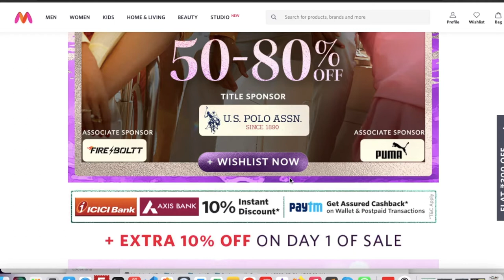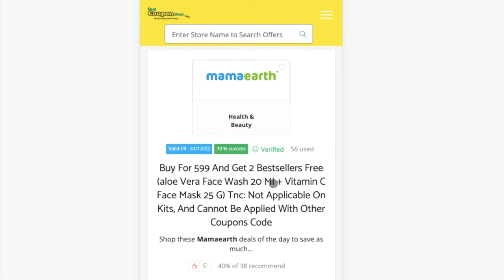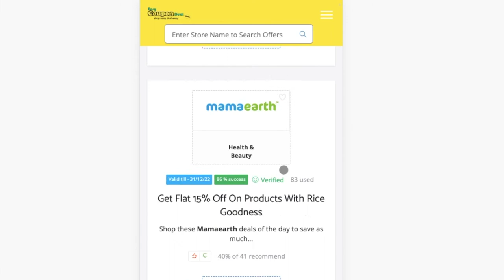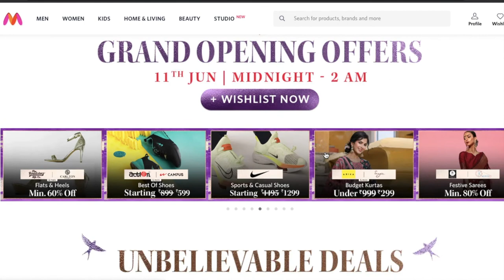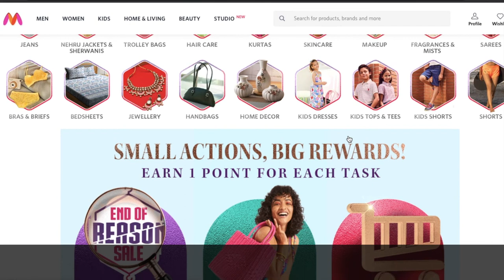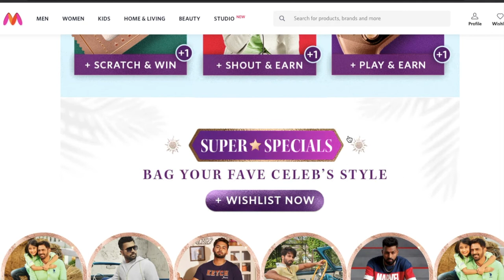✅Myntra End of Reason Sale starts on 11th Jun | Myntra Coupons | Myntra EORS 2022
End Of Reason Sale - India's biggest fashion sale is here @ Myntra with all new surprising discounts, offers & deals.